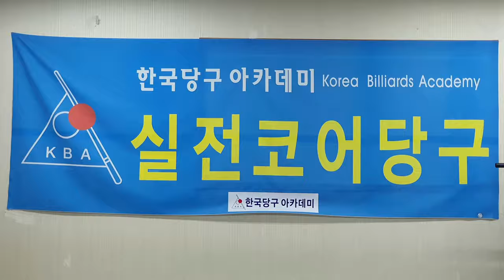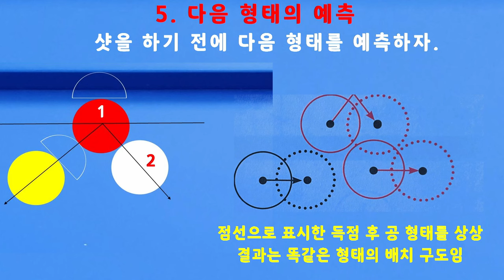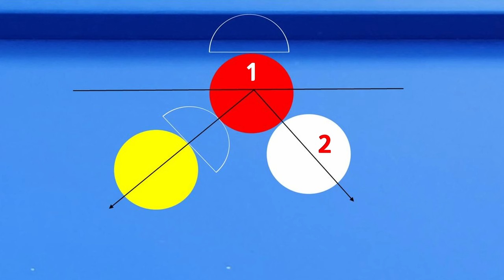[4757] 한국당구아카데미 // 왜 스트록인가? / 세리(일단) : 3604(1304)일 / 16185(4126)시간_ 2024.04.25.